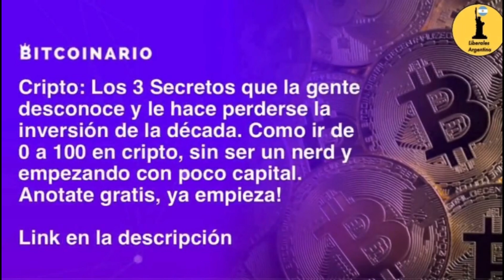🔥💣JAVIER MILEI SOBRE LOS PIQUETES Y LOS PLANES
El diputado de la ciudad Javier Milei nos da su mirada sobre el acuerdo con el fondo internacional.
Programa emitido por "La Nacion+" el 06/4/22

✅ Para empezar a operar en cripto, el canal Liberales te ofrece un descuento exclusivo del 5% en las comisiones de por vida en el exchange cripto más grande del mundo

👉Apoya este video con tu Like 🙏